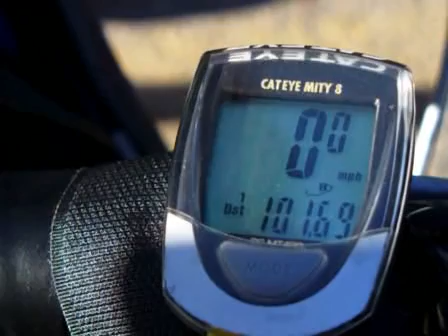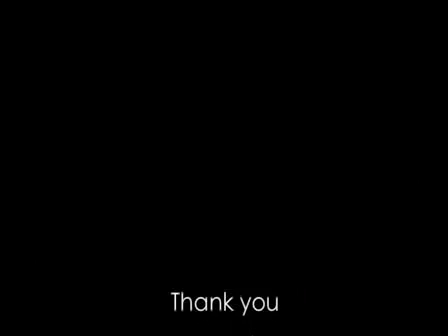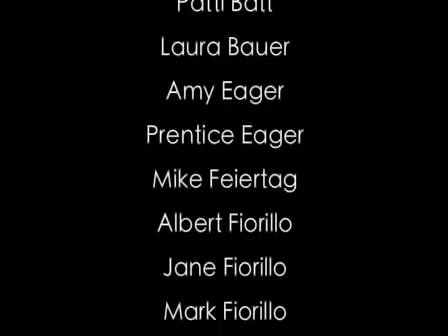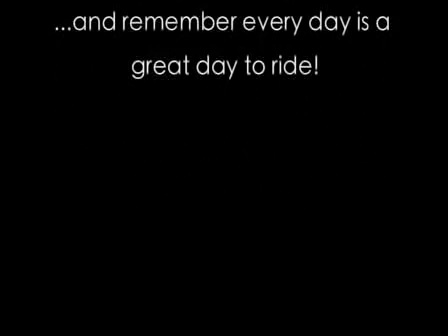JDRF 2007 Ride: Whitefish 2 of 2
Juvenile Diabetes Research Foundation Whitefish Ride to Cure photo slideshow